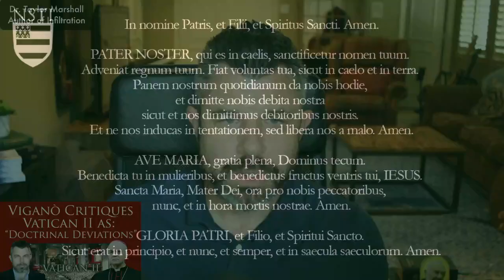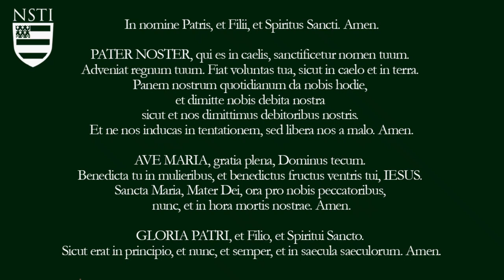Viganò Critiques Vatican II as: “Doctrinal Deviations”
Archbishop Viganò just recently issued a criticism of the Second Vatican Council (Vatican II) using the language of: "a logical consequent effect in the doctrinal, moral, liturgical, and disciplinary deviations.” Importantly, Vigano has voiced his opinion against the so-called Hermeneutic of Continuity of Vatican 2 as a failed project. Catholics must now speak directly to the errors of Vatican II, namely: religious pluralism under the name of Ecumenism, Collegiality and Synodality, liturgical "customization", and a false ecclesiology that posits the "People of God" as a wider circle including the non-baptized as redeemed. Dr. Taylor Marshall provides the analysis of Vigano's statement and describes his similar journey in trying and then rejecting the Hermeneutic of Continuity.